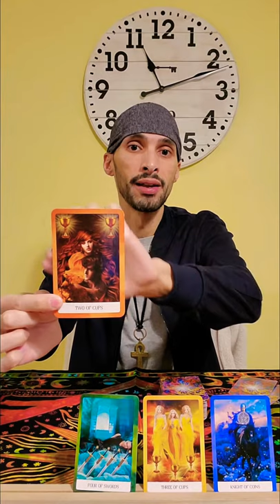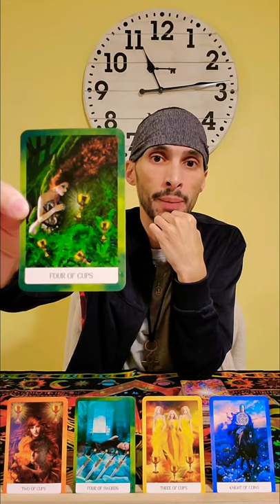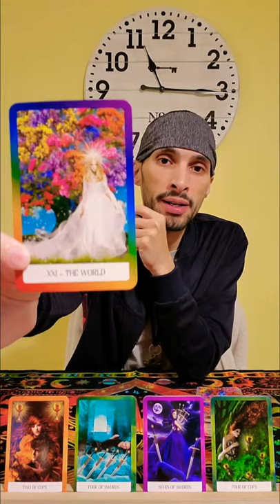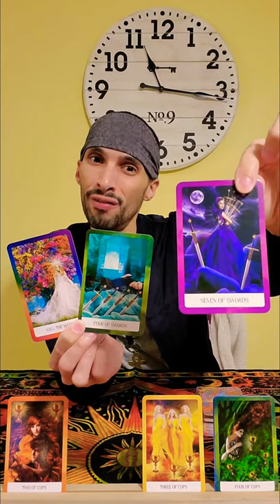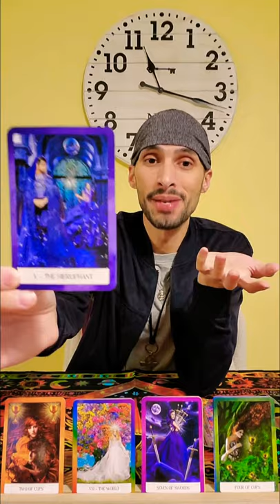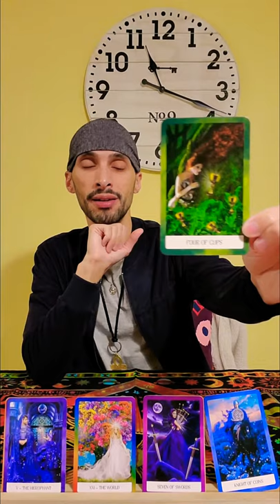Libra ♎ March 2021 Love Money general reading